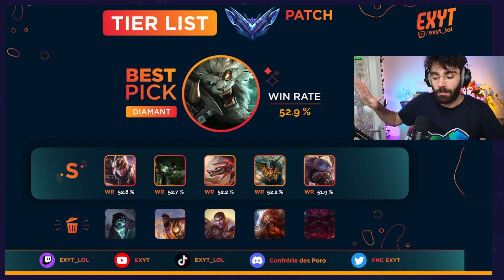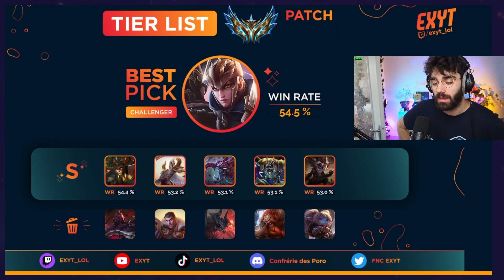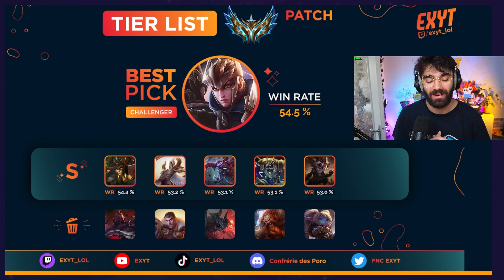6 Champion TOP par ELO pour SOLOCARRY et MONTER en elo !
Yo bg c'est EXYT pour un nouveau Coaching ! je réalise des Vidéos pédagogique sur League of Legends et du Coaching gratuit en LIVE ⬇️

Rejoins notre Discord actif pour grind et rencontrer des Nouveaux mates
Tu y trouveras du coaching gratuit et de nombreux outils pour perfectionner ton gameplay et atteins le rang diamant sur les différents Rôles.

Découvres des soldes exclusifs avec mon partenaire HOLY !

CODE PROMOTION -5€ : EXYT5
CODE PROMOTION -10% : EXYT

6 Champion TOP par ELO pour SOLOCARRY et MONTER en elo !